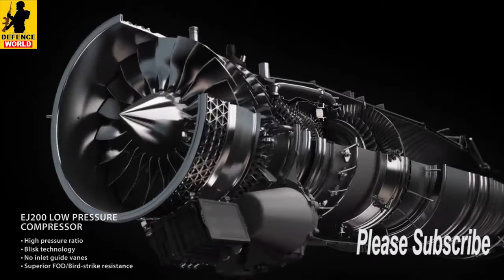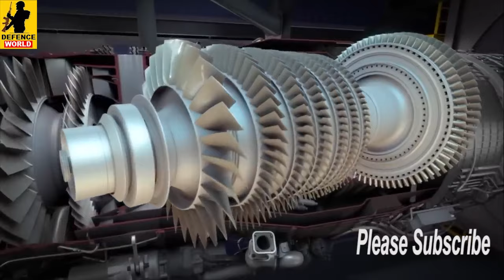AMCA में ताकतवर इंजन ब्रिटैन फ्रांस अमेरिका हैरान 130KN AMCA Jet Engine Roadmap